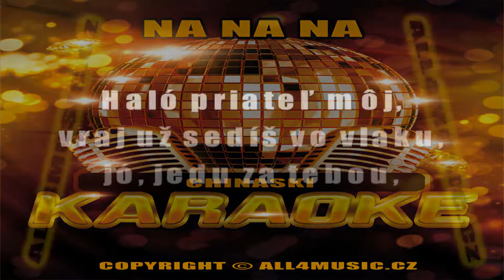KJ0886 CHINASKI-Na na